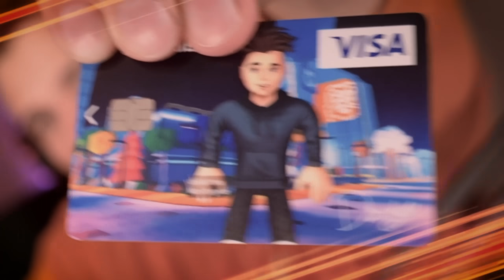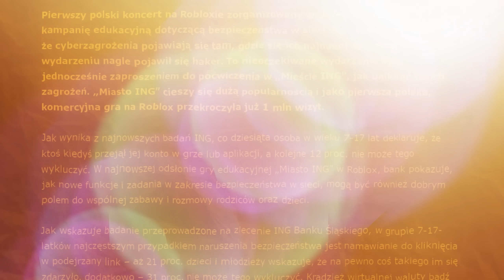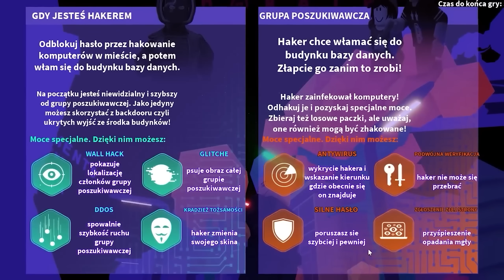CO JEST ZA OSTATNIMI DRZWIAMI?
CZY KOŃCU UDA SIĘ PRZEJŚĆ DOORS I SPRAWDZIĆ CO JEST ZA 100 DRZWIAMI?

Zmontowane przez XVoIR

10% rabatu na produkty marki SENSE7 z kodem: DIZOWSKYY